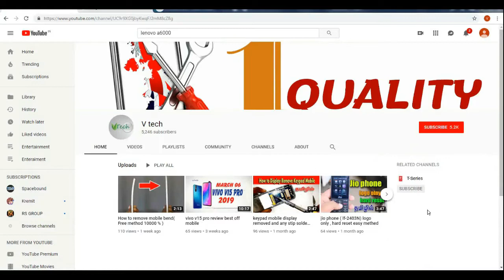Redmi 5A loud speaker very low easy repair (1000000% working)